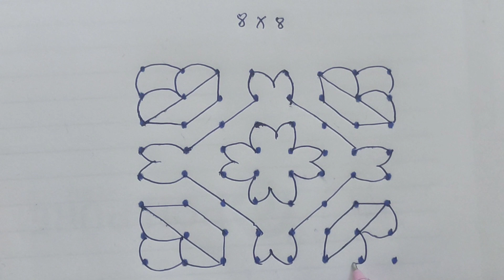Simple Rangoli Design| Thipkyanchi Rangoli| 8×8 dots rangoli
In our channel all types of Rangoli’s video are present.
🔸Dots Rangoli’s
🔸Festival Rangoli’s

Also all type of Indian Festival Puja’s are available on our Channel.